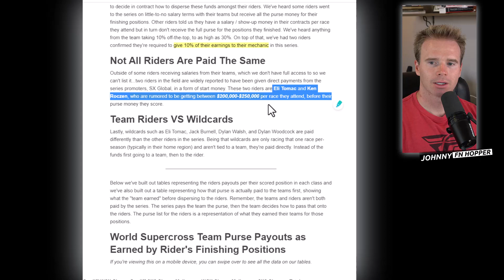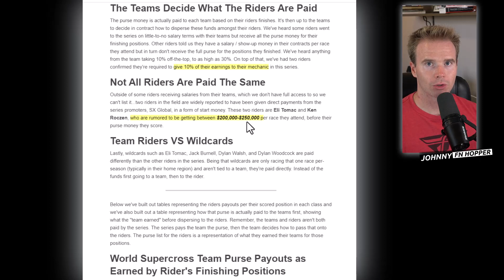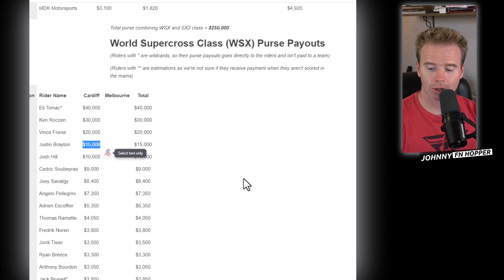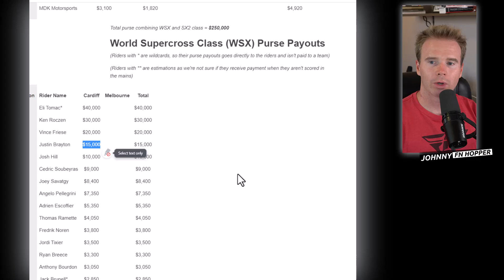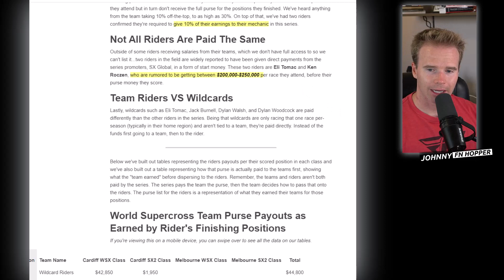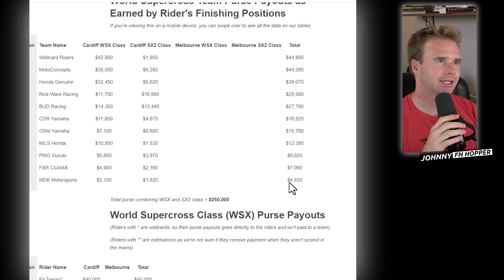Do Riders Really Make More At WSX?